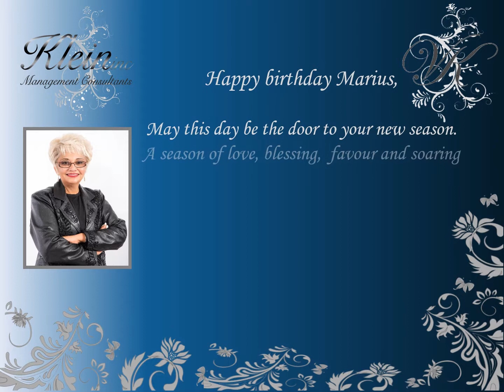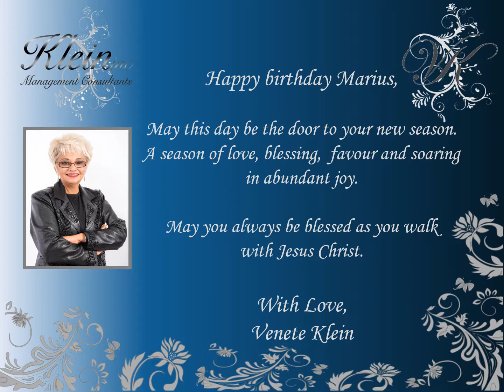Happy Birthday MariusL